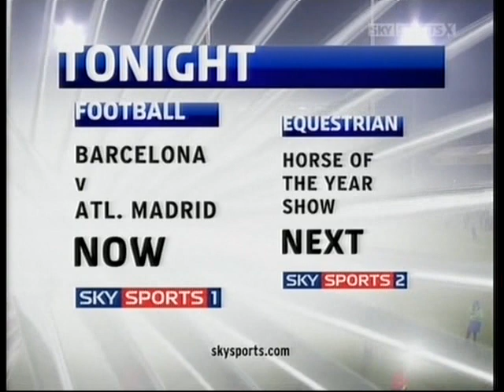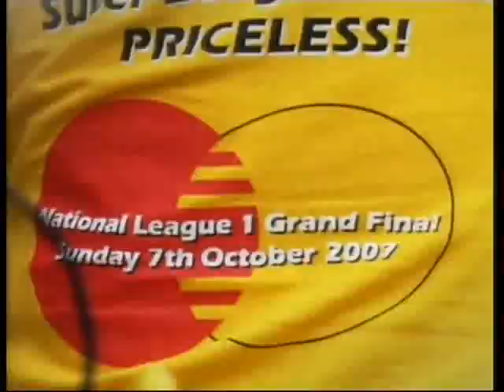2007 National League 1 Grand Final Castleford v Widnes